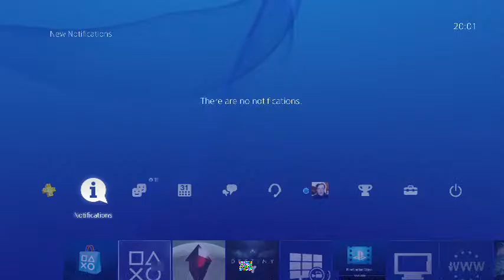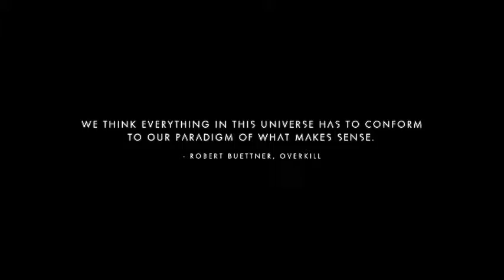Robbie Carter Live Stream